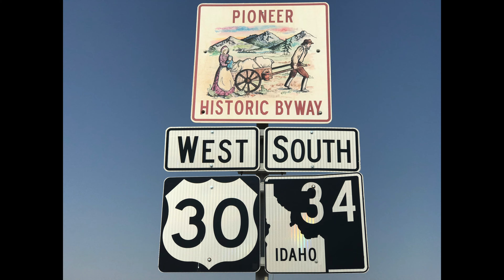Day 12:14, Canada & Yellowstone, EagleRider, Harley Davidson, Bear Lake, High Desert 4K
C&Y 2018, 13th Aug, Jackson Hole, WY – Green River, WY
Parkway Inn of Jackson Hole (hotel)
Phillips 66 (fuel for yesterday’s free riders)
Chevron (fuel)
Merlin’s Drive Inn (lunch)
Bear Lake (the “Caribbean of the Rockies”)
Liquor Drive Thru (buy beers)
Exxon (fuel)
Hampton Inn & Suites Green River (hotel)